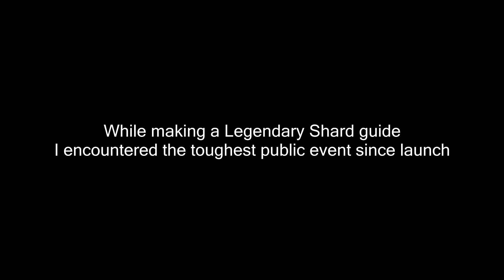[Not Serious] Destiny 2 Public Events Are Hard...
Maybe I should have used the Fireteam Medallion?